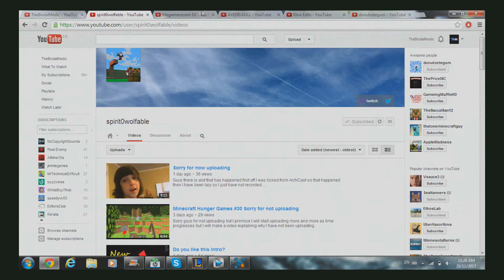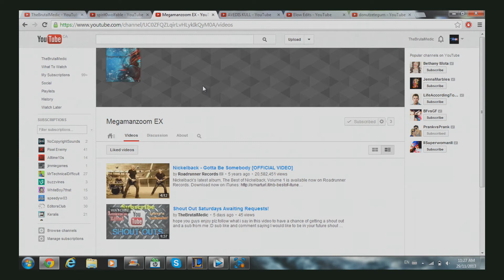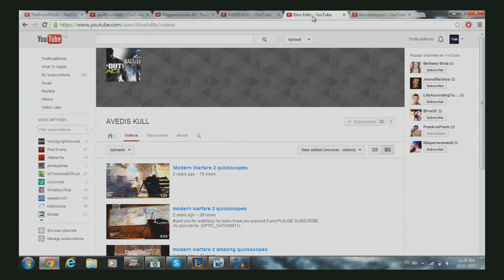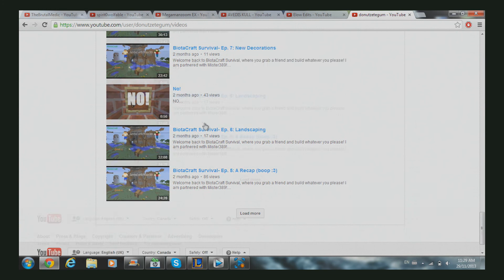Shout Out Saturdays Ep(1)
links of the shouted out ppl: Enjoy!